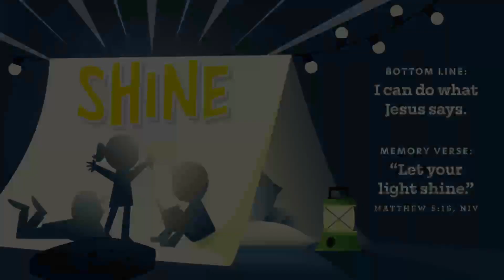Early Childhood | Sunday Service | April 14, 2024